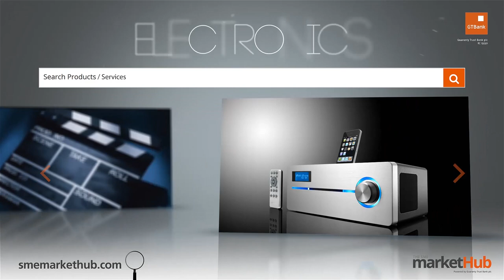Young CEO - Sweet Kiwi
Ehime Eigbe, founder and CEO of Sweet Kiwi Yogurt is this weeks Young CEO. Tune in as she tells us the story of how she got started. Enjoy!!